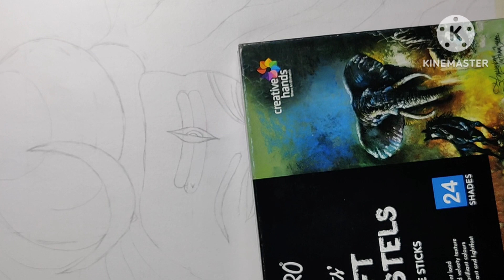Shiv Ratri Special Drawing/Lord Shiva With Soft Pastel Colours/Easy Drawing of Shiva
drawing book link-

soft pastel link

soft pastel colours

Charcoal pencil:

Colour pencils:

My mobile to record videos

Tripod which I am using:

Brush pen:

Pencil colours: